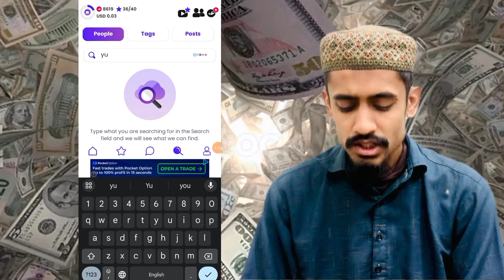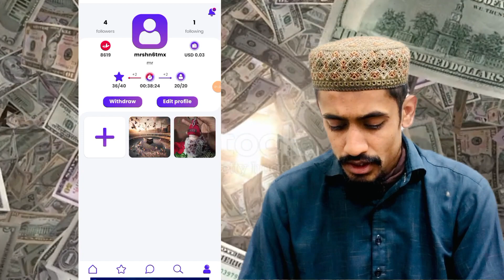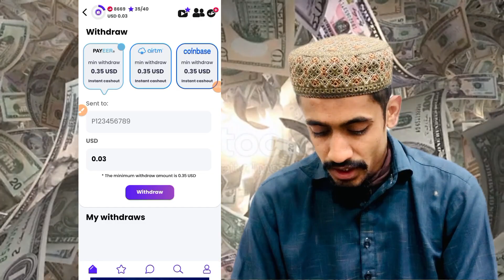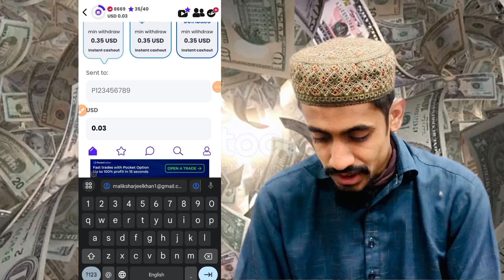photo like earning app || Without investment || pic ko like kar ki earning kare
givvy social app se pasi kamye image ko like kar ki pasi kamye photo like earning app
video upload kar ki pasi kamye comente kar ki pasi kamye